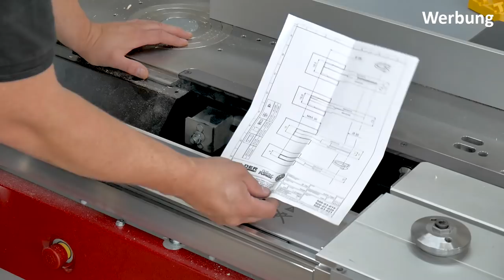VLOG #64 - Verstellnuter auf der Tischkreissäge, Hammer B3 Updates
Verstellnuter (eng. Dado Baldes) auf der Tischkreissäge? Ja, das geht. Allerdings nicht bei jeder Säge. Ich zeige euch, worauf es ankommt, was eure Säge haben muss und wie der Verstellnuter bei einer Hammer Formatkreissäge benutzt wird. Außerdem kann ich jetzt auch auf einige unklare Punkte bezüglich des Zubehörs für meine Kombimaschine eingehen. Unter anderem auch darauf, ob die Anzeigeuhren in die Handräder bei Hammer passen.

Mehr zum Thema Onlinekurse:
Der Onlinekurs ist kostenpflichtig. Mehr zum Thema Onlinekurse findest du hier: